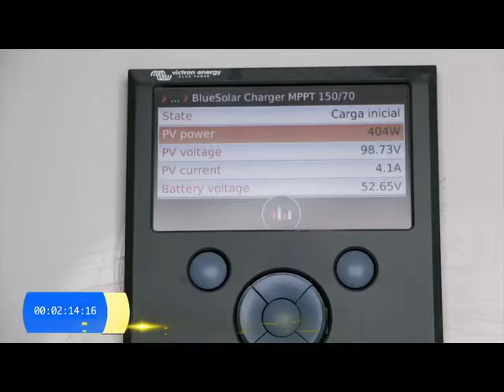Nota dos 10 7 2015